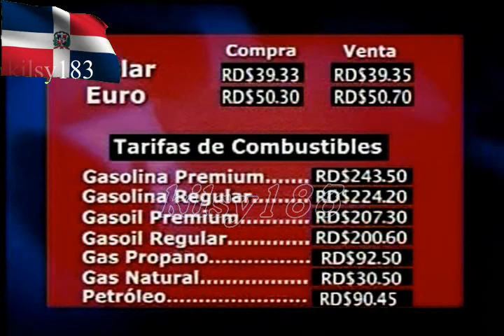noticias telemicro esta en ti 4